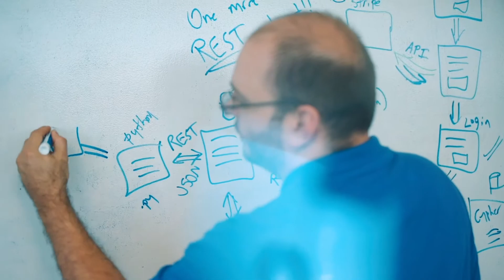Good Neighbor Outpatient Services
Good Neighbor is currently in the market for: Therapists, Psychiatrists, and Nurse Practitioners.